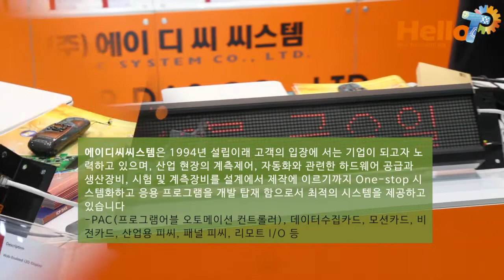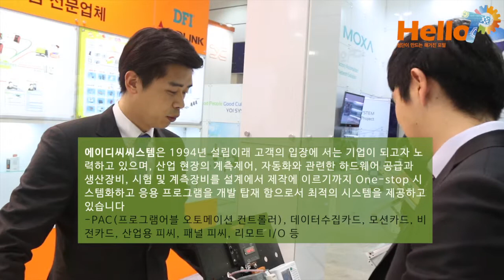2015 오토메이션월드_에이디씨씨스템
2015오토메이션월드(automationworld)에 에이디씨씨스템의 제품설명 영상입니다.